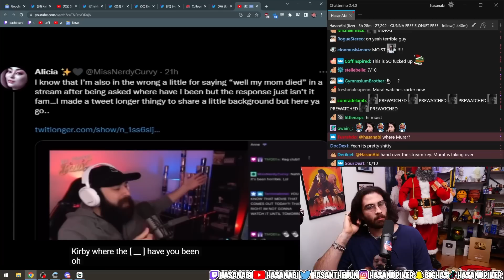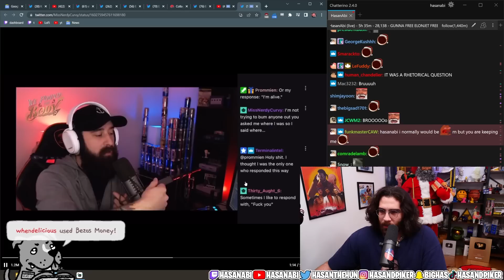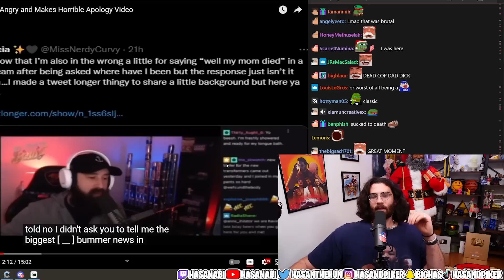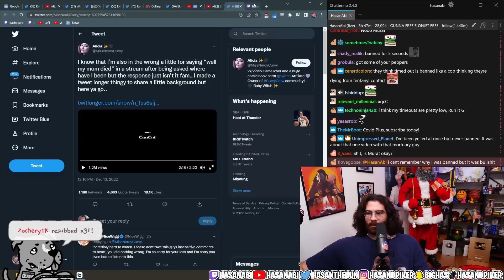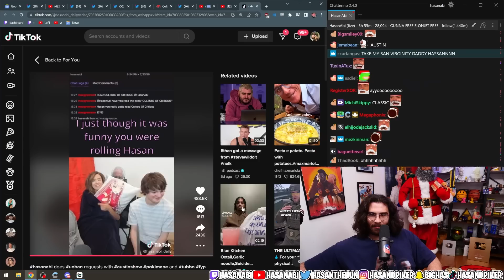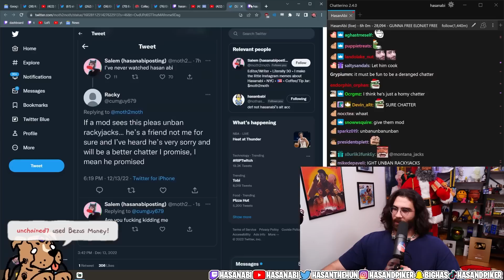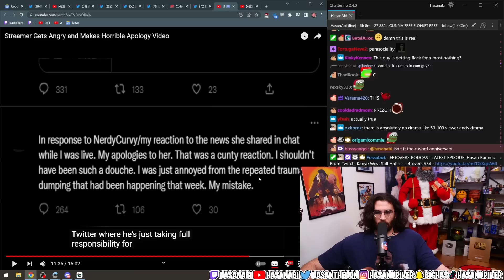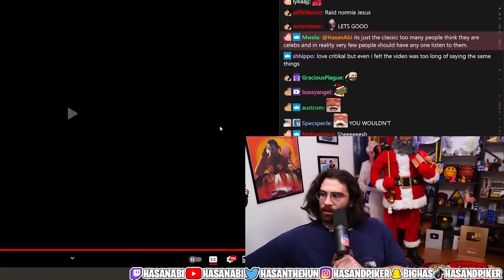Streamer Gets Angry and Makes Horrible Apology Video | Hasanabi Reacts to MoistCr1tikal (Charlie)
Hasan reacts to Moist Critikal aka penguinz0 covering a streamer who goes on an absolutely unhinged rant, and then makes a video barely apologizing for it!

0:00 Charlie's video
1:55 The Original Clip
11:35 Back to Charlie